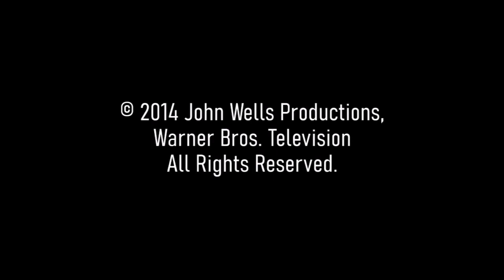Michael Emery Reel